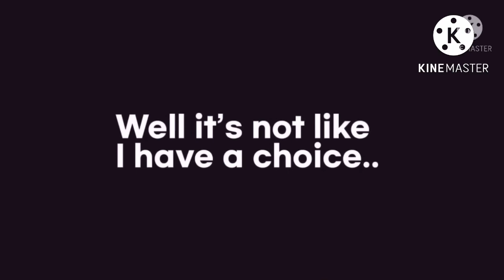💕✨|| Baby sitting my ex boyfriend’s daughter 💕✨|| GachaLife full MiniMovie || GLMM ||